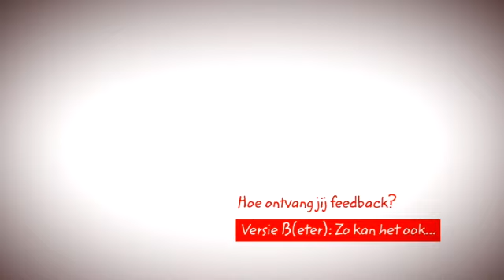Goed in Gesprek: Hoe ontvang jij feedback?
Diëtist Sander corrigeert Margreet in het restaurant van de zorgorganisatie in het bijzijn van de cliënten. Margreet voelt zich geschoffeerd en spreekt Sander hierop aan. Ze is hier niet van gediend.
Wat is het resultaat van het aankaarten: ruzie of een opening? Welk effect heeft de manier van feedback op Sander en Margreet?